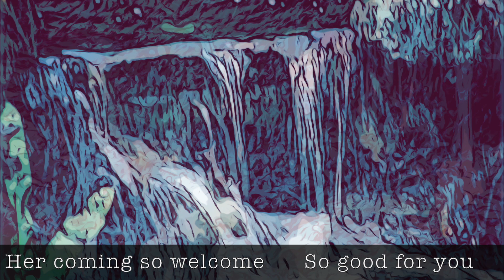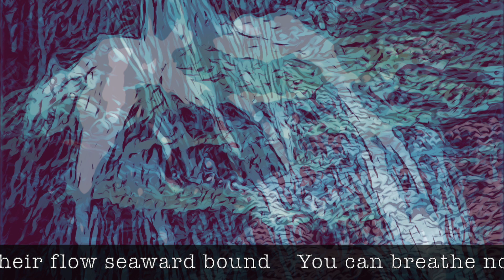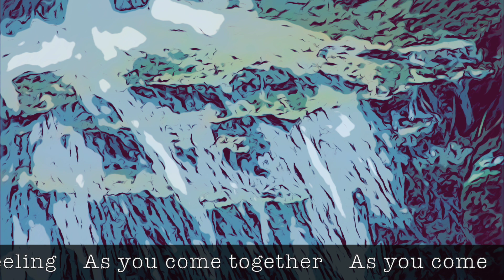To feel again / In the rain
How generous is the rain
As she falls
Her coming so welcome
So good for / to you

Petrichor rises
From the dry cracked ground
Sensual,
Sensual,
So Sensual

Her aroma the perfume of life
Life affirming the promise of love to come
To soak your body
To moisten your dry parched lips with its kiss

She washes your eyes free
Of the veil
Of the dust
Of the madness of humanity
The blinkers melt away
And it's a new day

You dance with her
You dance in her
Rivers begin their flow
Seaward bound

You can breathe now
Can see how
To swim in her blessing

Float to wherever
As you come together
As you come
Together

Geoff Francis 2023